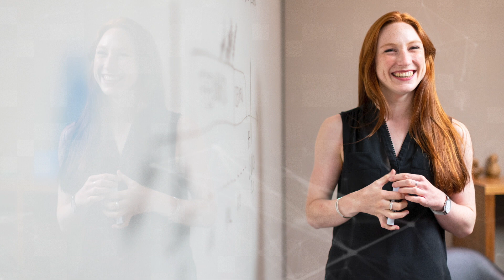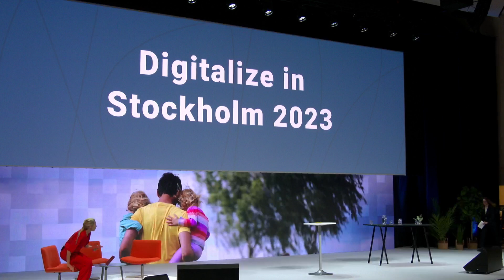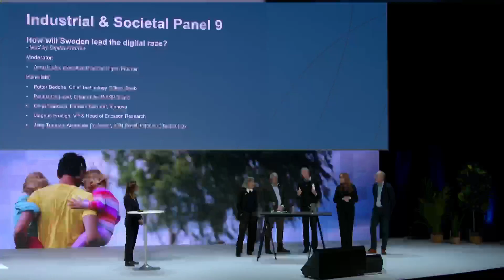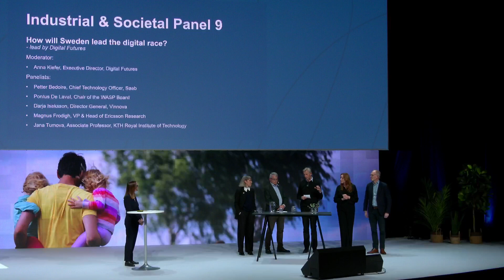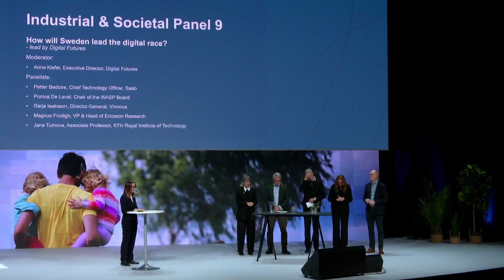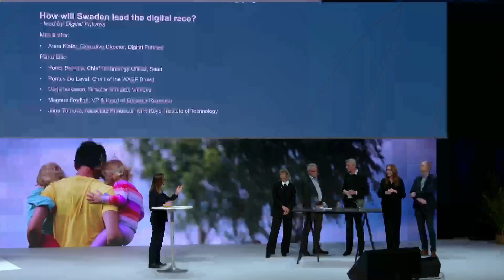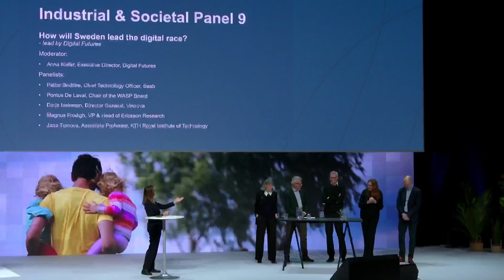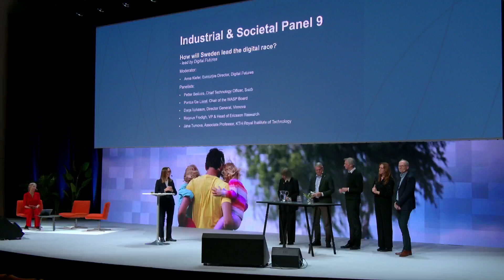How will Sweden lead the digital race - PANEL lead by Digital Futures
Abstract: How will Sweden lead the digital race?

Smart societies and digitalized industries are marked by cyber security, the Internet of Things, AI and machine learning. All aspects of our lives are affected by the digital transformation.

How do we ensure that Sweden takes the lead? What research is needed? Which new partnerships and collaborations should be created? What are the prerequisites for successful deployment?

Listen to thought leaders with special insights into these questions.

Moderator:  Anna Kiefer, Executive Director of Digital Futures

Panelists:
Petter Bedoire, Chief Technology Officer at Saab
Pontus De Laval, Chair of the WASP Board
Darja Isaksson, Director General of Vinnova
Magnus Frodigh, VP & Head of Ericsson Research
Jana Tumova, Associate Professor at KTH Royal Institute of Technology